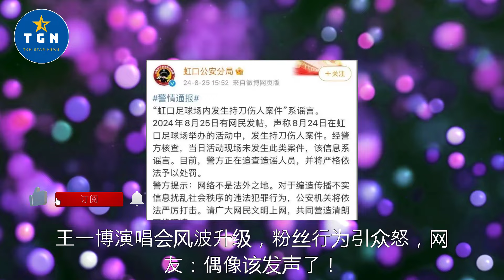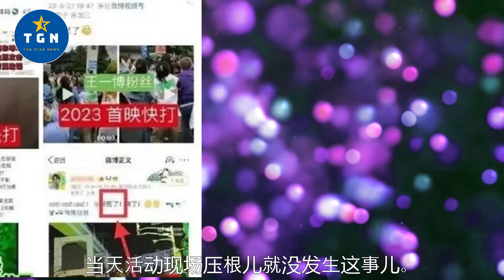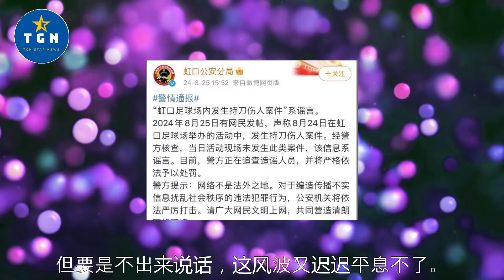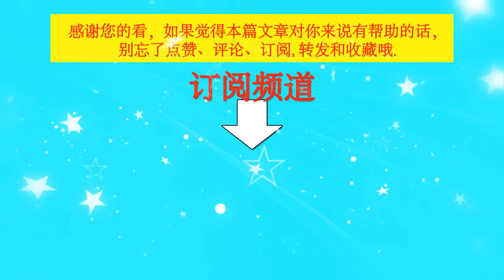王一博演唱会风波升级，粉丝行为引众怒，网友：偶像该发声了！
王一博演唱会风波升级，粉丝行为引众怒，网友：偶像该发声了！   | TGN Star News